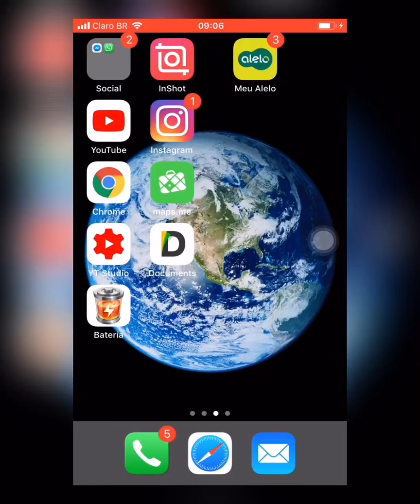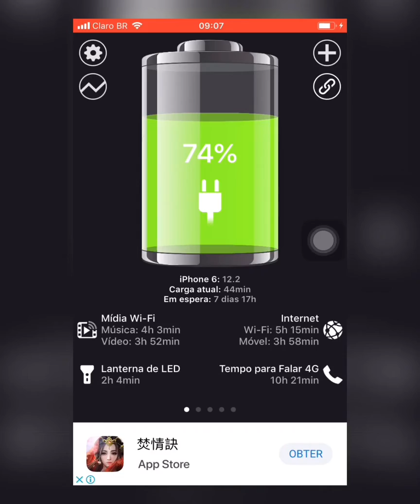Melhorar a vida de sua bateria !!